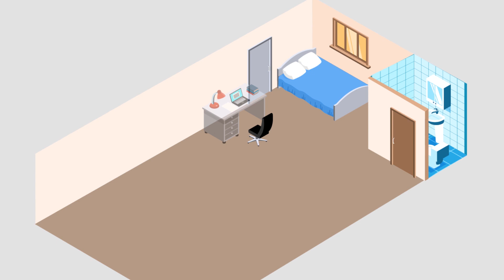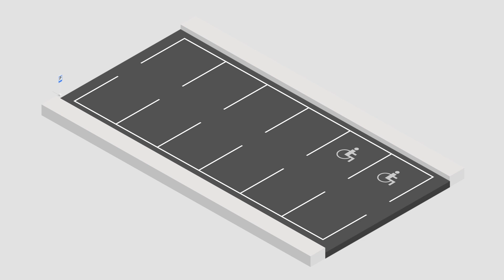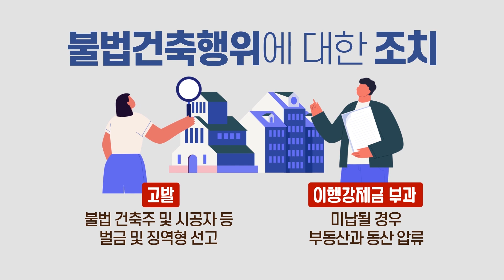불법 건축물, 얼마나 알고 계신가요?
우리 생활 주변에 존재하는 다양한 불법 건축물!
그 종류에 대해 알아봅시다.